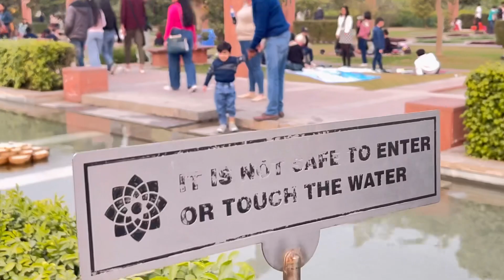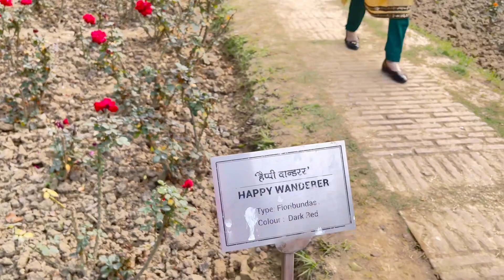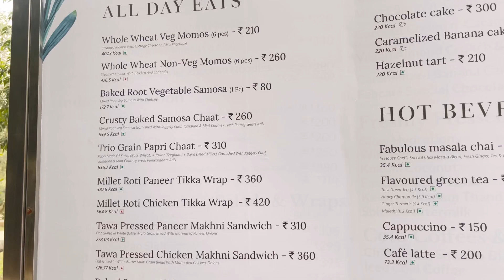Vlog-24 || Sundar Nursery Delhi || Delhi Heritage Park | Cheapest Park of Adventure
🙏 Do Support 🙏

Team Prachi's Vlog :- __________________________________________________________________________

Thankuuu for watching god bless you all.
lots of ♥️